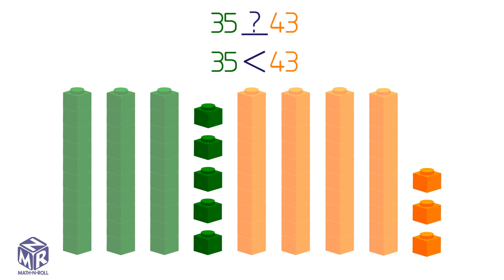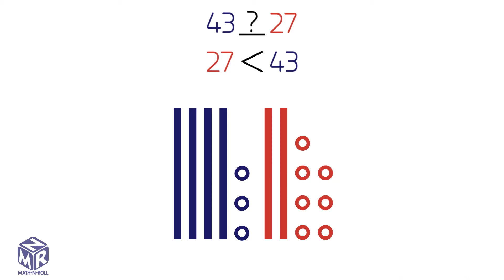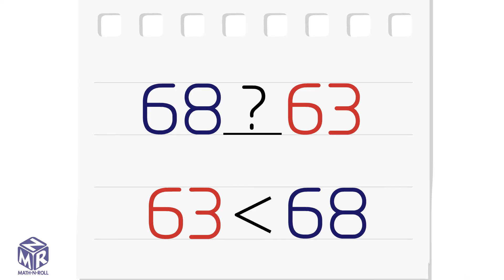Less Than. Grade 1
This video helps understand how to compare two numbers. Grade 1. Lesson 7.2.